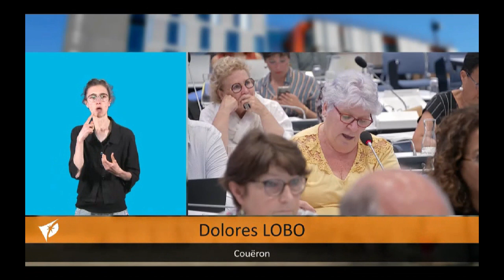Plan local de l'habitat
Intervention de Dolores LOBO sur le bilan du PLH et du plan de relance pour le logement en conseil métropolitain du 27 et 28 juin 2024.